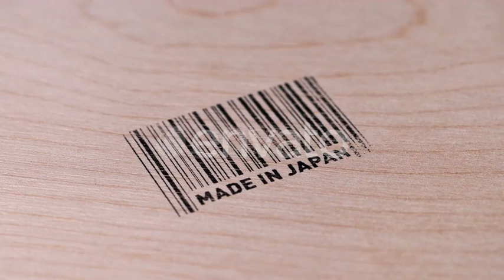Man Puts Bar Code Print on Wooden Box, Made in Japan | Stock Footage - Videohive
Download Man Puts Bar Code Print on Wooden Box, Made in Japan
 Man puts bar code print on wooden box, made in Japan, close-up 4K
 Last Update 15 March 19 Created 15 March 19 Alpha Channel No Looped Video No Frame Rate 25 Resolution 3840x2160 Video Encoding Photo JPEG File Size 712.84mb Number of Clips 1 Total Clip(s) Length 0:08 Source Audio No No. of People 1 Gender Male Age Young Adult Ethnicity Other Tags box, cargo, country of origin, customs, dispatch, export, fake, goods, manufacturer, marketing, printing, product, production, stamp, warranty

download Man Puts Bar Code Print on Wooden Box, Made in Japan | Stock Footage - Videohive